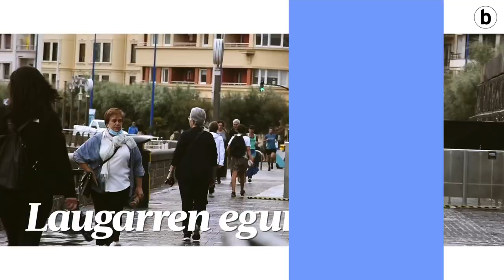Donostiako Zinemaldia | Laburpena, irailaren 20a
| Astelehena dela nabari da eta asteburuan baino jende gahiago dabil Kursaal inguruan eta filmen proiekzioetan. Zinemaldiaren laugarren egunean, Sail Ofizialeko film luzeak aurkezten jarraitzen dute alfonbra gorri, photocall eta prentsa aretoetan. Horien artean daude Claire Simon zinemagilearen 'Vous Ne Desirez Que Moi' lana, Claudia Llosa zuzendariaren 'Distancia de Rescate', eta Alina Grigoreren 'Crai Nou'.

· Bideoetako irudiak: BerriaTB, Donostiako Zinemaldia